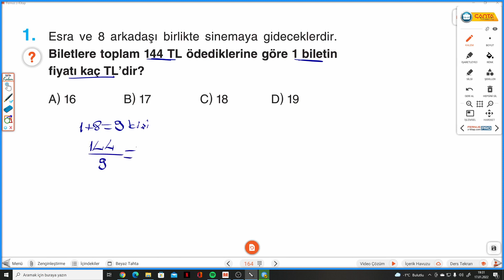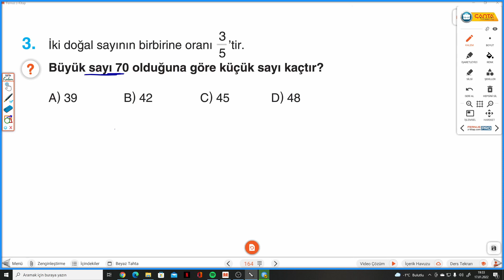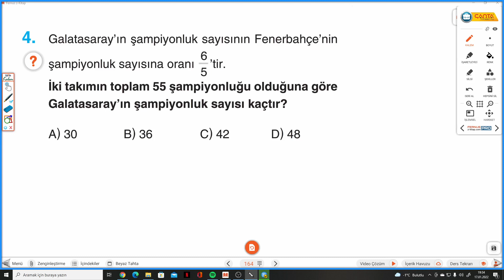7.SINIF ÇANTA DEFTER S.164 MİNİ KAZANIM TESTİ 1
Çanta Yayınları 7.Sınıf Hazırlayan Defter S.164 MİNİ KAZANIM TESTİ 1 ile devam ediyoruz.